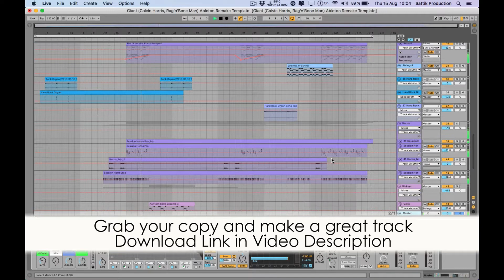Giant Ableton Remake - Calvin Harris , Rag'n'Bone Man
Description
Get maximum inspiration and remix possibility with this quality remake and vocal cover of Giant by Calvin Harris, Rag'n'Bone Man. The project files include the Acapella re-recorded by a professional singer, split into lead and backing vocals, along with all the MIDI part for all instruments. All sounds are from Ableton Live Native Plugins. So you can either edit / re-arrange the high quality audio or insert your own instruments to the Midi parts and create a remix of your own in minutes! Additionally you can use the acapella in your own DJ Mixes, bootlegs, mashups and Live performances! This project is meant as an educational tool and all of the publishing and copyrights are owned by the original author

Product Specs
DAW: Ableton Live 10.1
Artist: Calvin Harris , Rag'n'Bone Man
Song: Giant
BPM: 122
Root Key: C#m
Length: 3:52
Audio Channels: 14